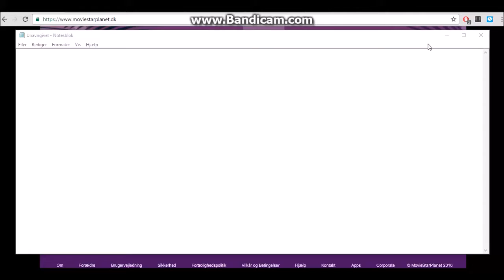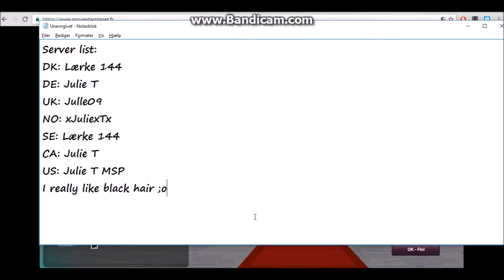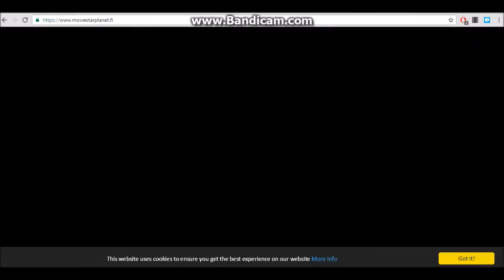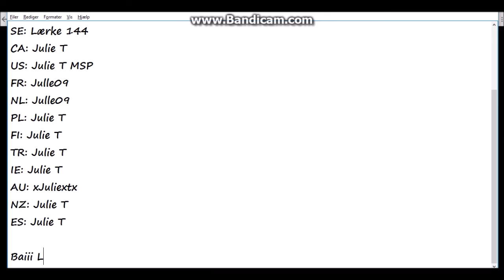♥Joiner ALL MSP SERVERS♥ {Read Disc} ♥BY// Julie T MSP♥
♥OPEN ME♥

{She give me 1 week vip!} ILYSM!

Skype: live:julietarillon14

MSP Server list!! ♥
DK: Lærke 144
Backup: Jet090202 (Not in the video)

DE: Julie T

UK: Julle09

NO: xJuliexTx

SE: Lærke 144

CA: Julie T

US: Julie T MSP

FR: Julle09

NL: Julle09

PL: Julie T

FI: Julie T

TR: Julie T

IE: Julie T

AU: xJuliextx

NZ: Julie T

ES: Julie T

I'm not own the music!